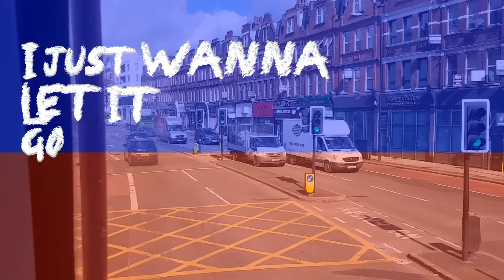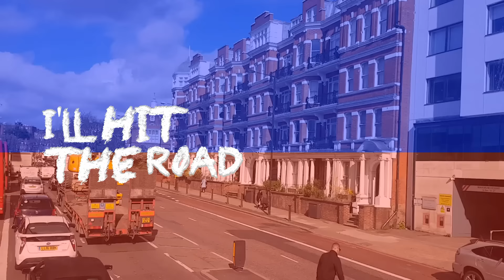Hanne Leland - Carry On (Official Lyric Video)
Carry On by HANNE LELAND (Official Lyric Video)

@Siwu Music 2018